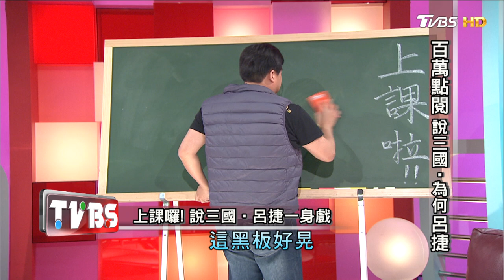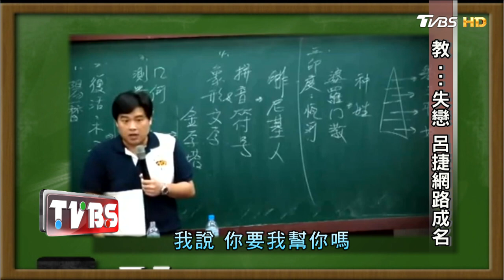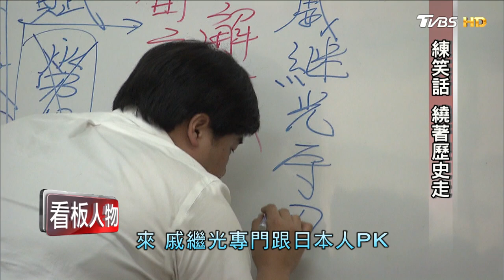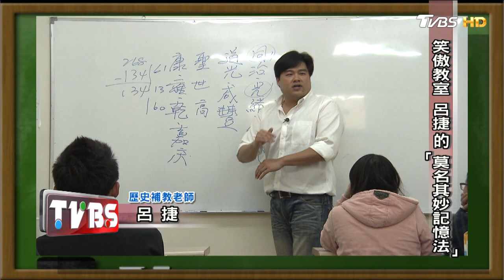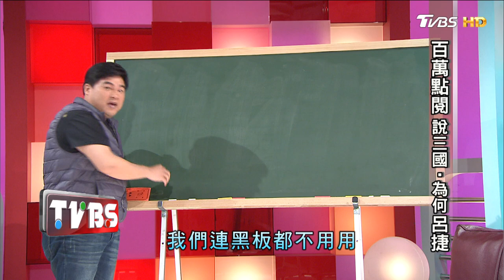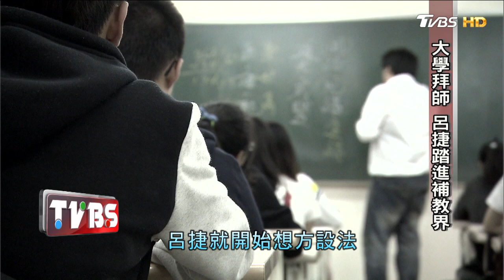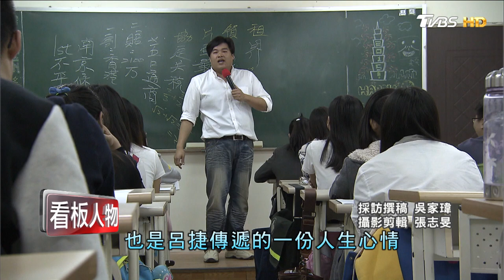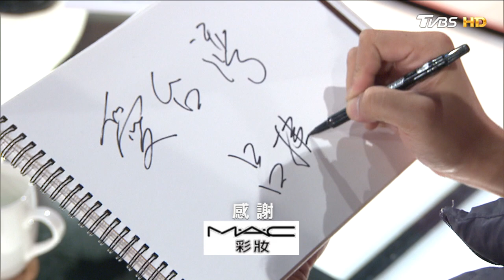呂捷 逆轉命運 搖身一變成為補教名師！【看板人物精選】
講台上幽默風趣的呂捷，小時候家境並不富裕，看看他如何逆轉自己的命運、搖身一變成為補教名師！
《TVBS 56台》